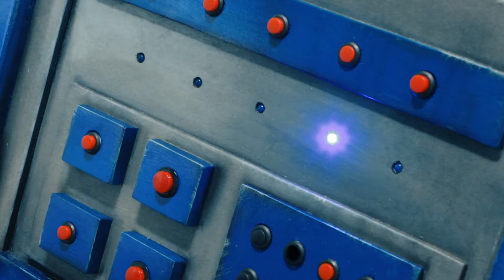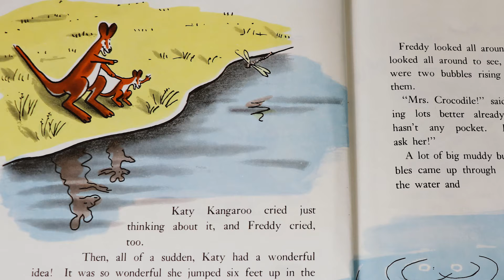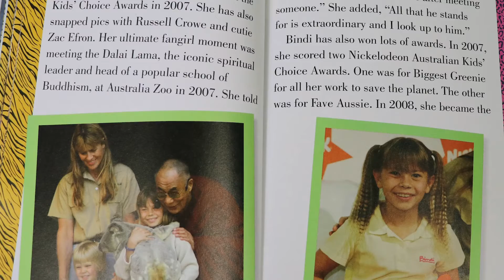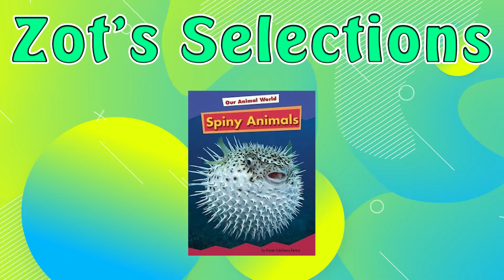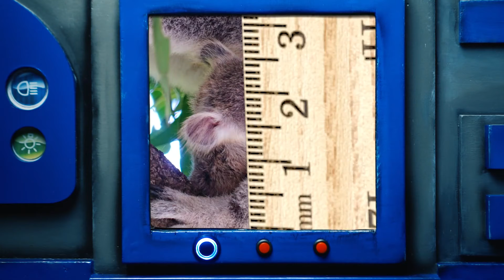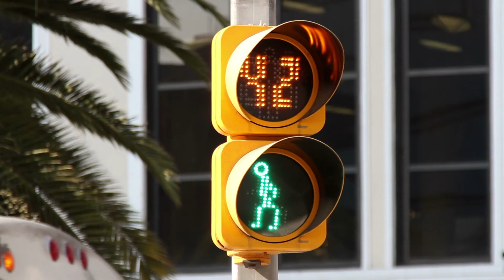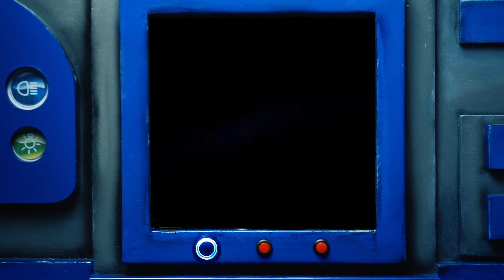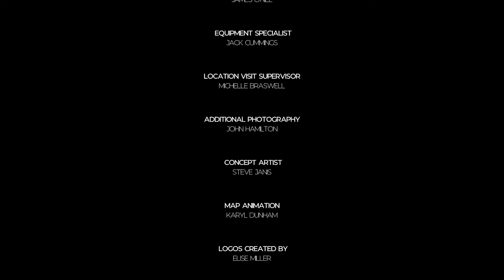Australian animals - Checkers TV Week 11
Australian Animals

Summary: Checkers and Snoozer are heading back to Hidden Valley Animal Adventure to meet a Kangaroo. Along the way, they will learn about Australian animals as well as car safety from Dr. Dan!

Topics: Kangaroo with Koala, Crocodile, Spiny Anteaters

Featured Craft: Kangaroo
Visit: Hidden Valley Animal adventure
Recommended Books:
•Does a Kangaroo Have a Mother Too? -Eric Carle
•Explore My World: Kangaroos - Jill Essbaum
•The Koala Who Could - Rachel Bright
•The Enormous Crocodile - Ronald Dahl
•Lyle, Lyle, Crocodile - Bernard Waber
•Our Animal World: Spiny Animals - Karen Latchana Kenney

 Featured Books:
•Katie No Pocket - Emmy Payne ]
•Bindi Irwin's Wild Life - Emily Klein